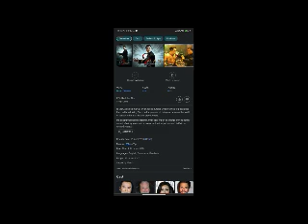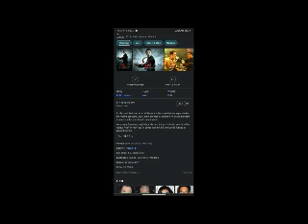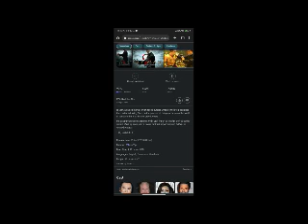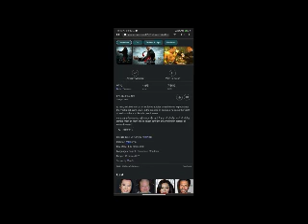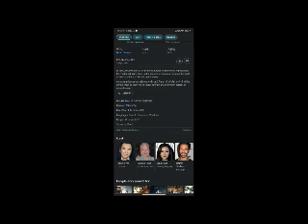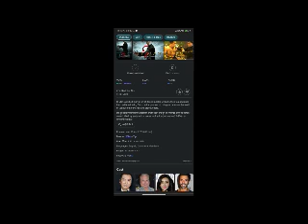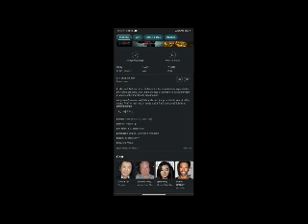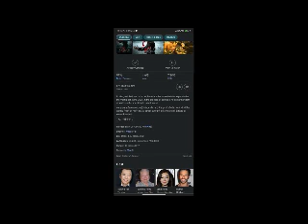Ip Man 2 FUll Movie Review | Donnie Yen | Sammo Hung | Huang Xiaoming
In this video we will tell you about fact and review of movie Ip Man 2.